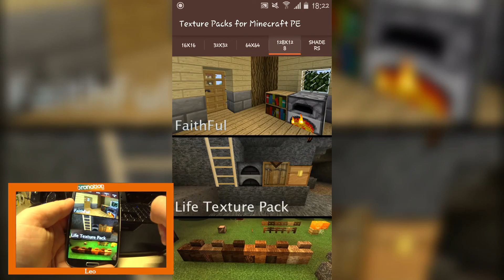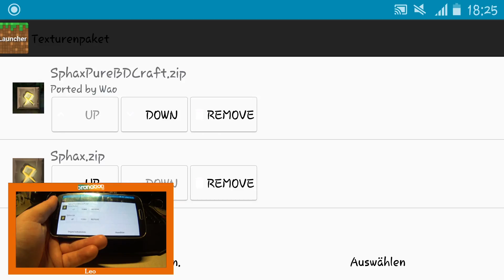Minecraft Pocket Edition (Texture Pack) [Handy Game Review #031]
Entwickler: Mojang AB
Erhältlich im PlayStore/AppStore FÜR 5,45€

Alle weiteren Apps sind erhältlich im PlayStore

[Ich bewerte das Spiel subjektiv]